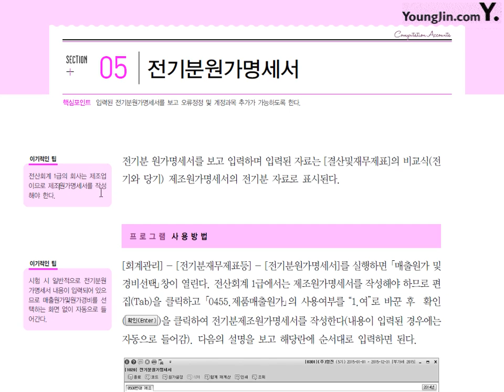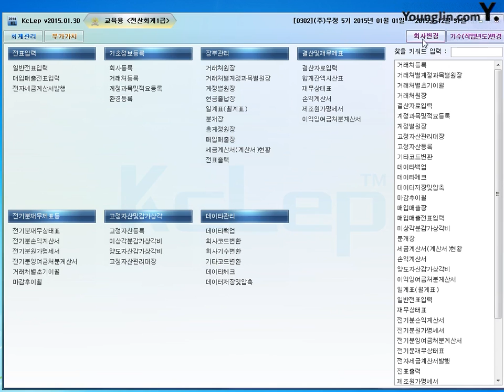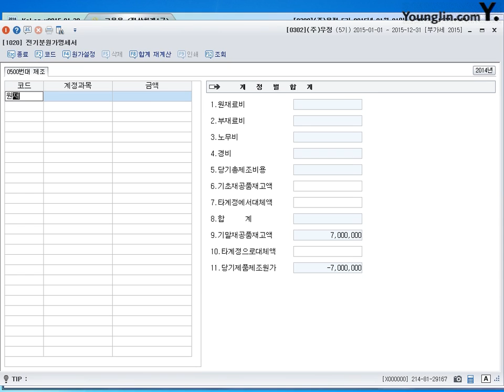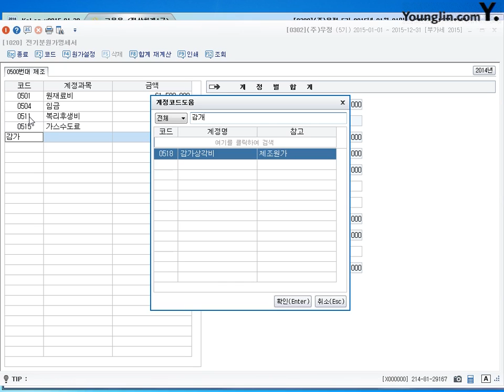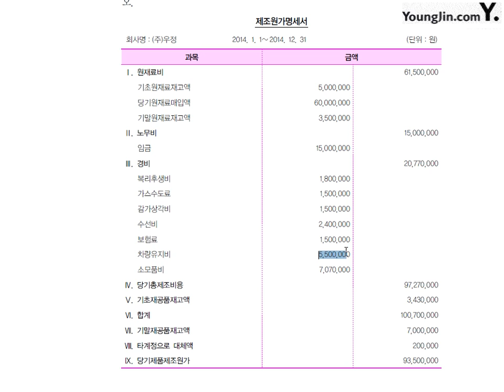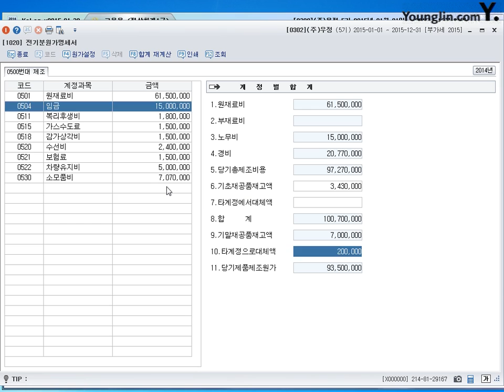제32강 전기분원가명세서